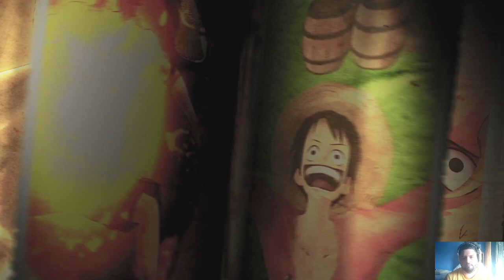[ EUS ] ONE PIECE: PIRATE WARRIORS 4